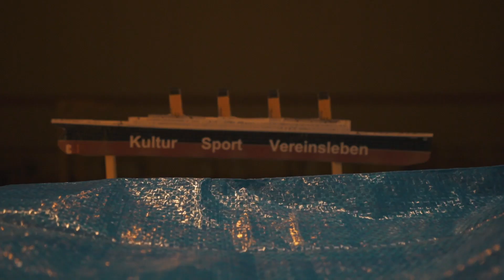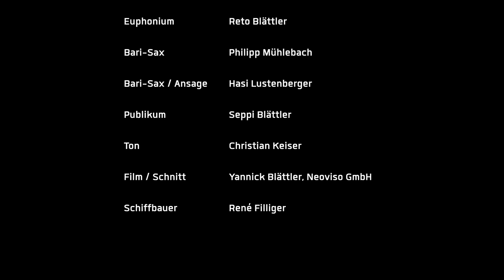Save the Vereinsleben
Und wieder sind die Vereinsaktivitäten eingeschränkt.
Nun heisst es kreativ sein.
Helft mit, dass das (Vereins-)Schiff nicht untergeht.